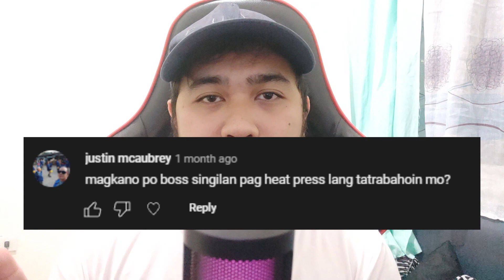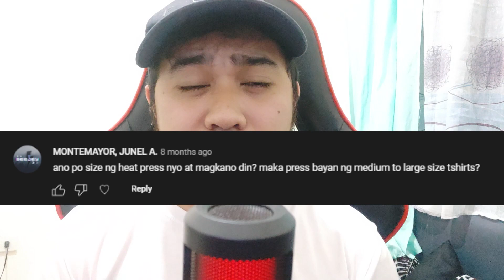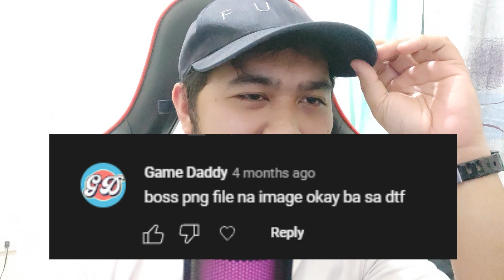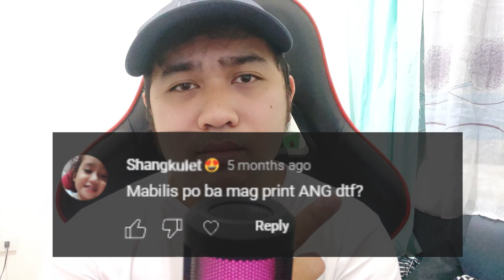FREQUENTLY ASK QUESTIONS AT EXPERIENCE SA DTF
In this video, kinompile ko ang mga ilang katanungan at experience sa DTF printing, galing sa mga previous video ko, baguhan kaba o madami kang tanong? watch this video.